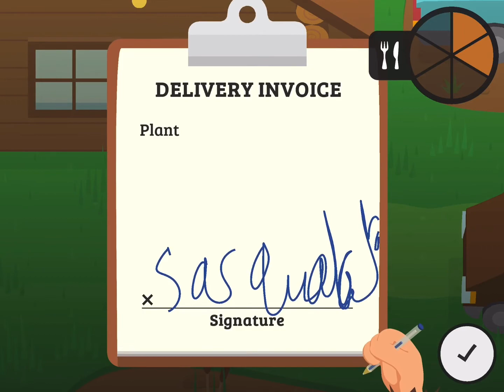Sneaky Sasquatch Adventure part 2 S1 EP2!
Sneaky Sasquatch Adventure part 2 hope you all enjoyed